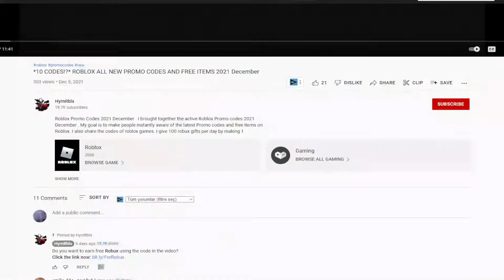(2022) 🔥 Roblox Blox Fruits Codes 🔥 ALL NEW *UPDATE* CODES!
I have put together all the new secret codes of Roblox Blox Fruits in this video. Blox Fruits is a Roblox game where you create your own character and improve your skills by destroying enemies. Have a good time.